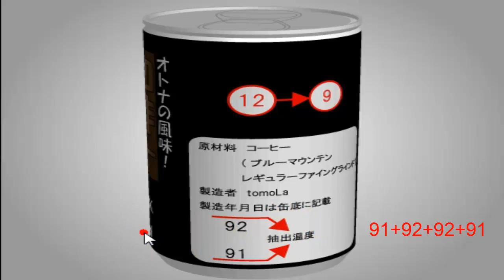Open Attempt Round Escape 15 Walkthrough (tomoLaSiDo)